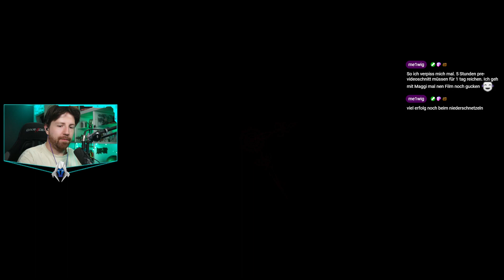Lies of P - Part 28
🎥 Noch mehr Let's Plays